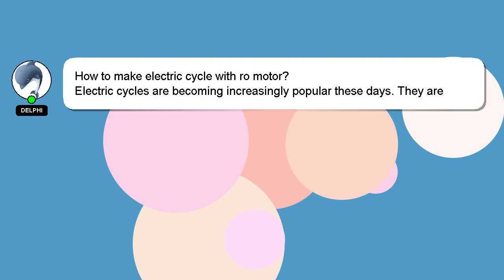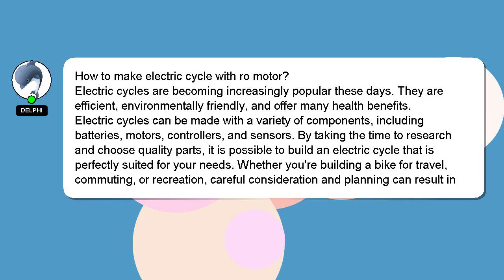How to make electric cycle with ro motor?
A brief introduction of myself, Greetings, my name is Delphi. I am happy to help you with your questions. - How to make electric cycle with ro motor?

I am available to answer your more detailed queries via comments or chat. Providing an answer will be acknowledged and appreciated with a 'heart' from me.

*2 What we are experimenting :*